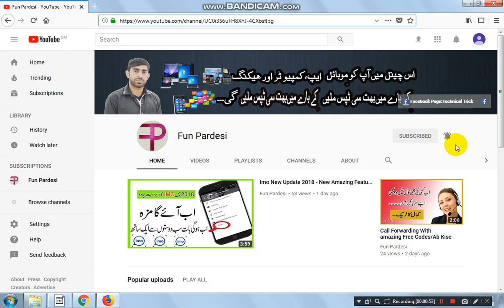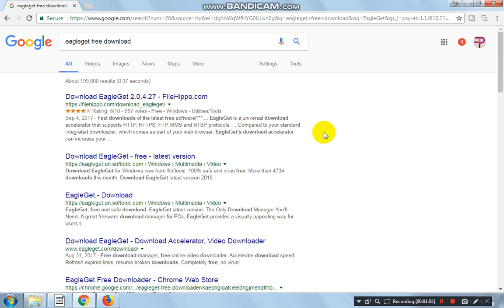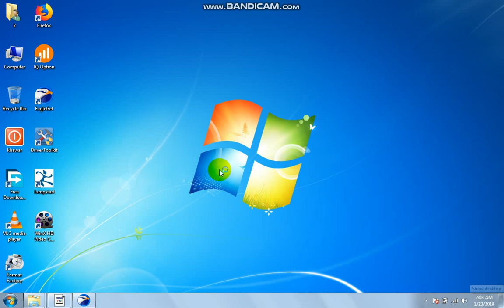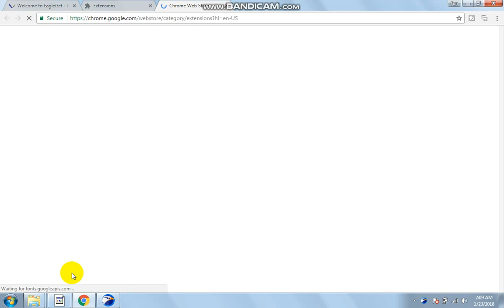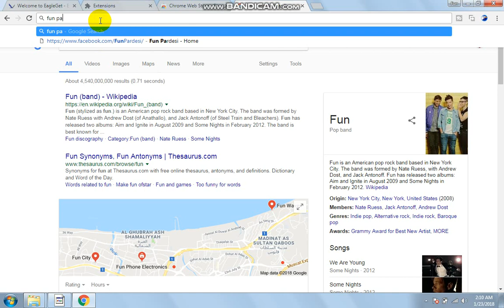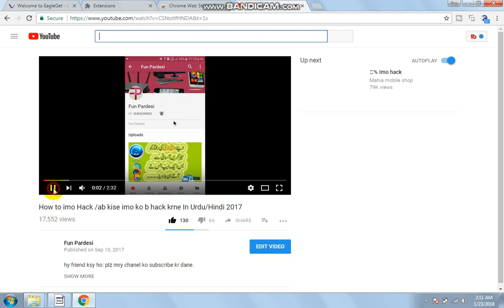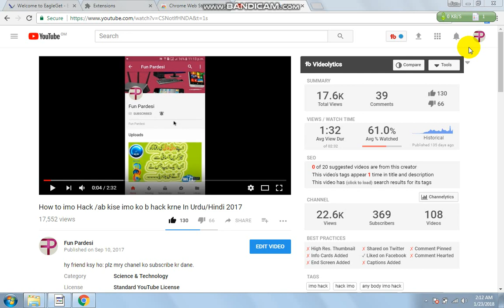Movie Best Downloader In 2018/EagleGet downloader Hindi/Urdu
salam friend is video main ma ap ko bton ga k kisa ap free ma movie ko download kr skty hani so friend ap idm ko b bhol jane ga meri ya video ko end tak lazmi dakn.

Hy.friend Ap ko (Fun Pardesi) channel ma Welcome so friend Meri Dua Ha k ap sub Happy Happy hun ga. friend is channel ma ap ko wo sub kuch mel ga jo ap ka dil kra ga Friend Sub sy Phal Ap mary Channel ko Subscribe kr dana so friend Thanks.